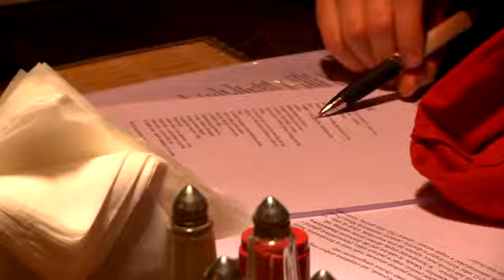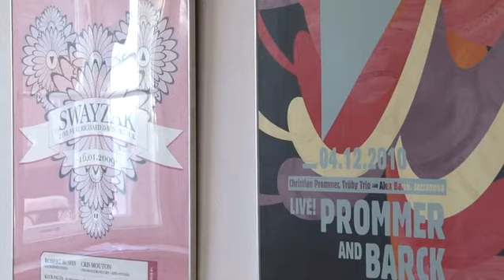CZYTAJ! FESTIWAL DEKONSTRUKCJI SŁOWA | CZĘSTOCHOWA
- Chodzi o to, żeby czuć przyjemność z czytania. Po prostu pokażemy, jak dobrze bawić się przy czytaniu! - obiecywali organizatorzy tego przedsięwzięcia. I pokazali. Czytaj! Festiwal Dekonstrukcji Słowa już za nami. W wielu punktach miasta odbyły się akcje promujące w niesztampowy sposób czytelnictwo. Nie tylko literatura, ale i kino, sztuka oraz teatr przypominały nam o tym, jaką frajdę sprawia czytanie. My dziś przypominamy Wam zakończony w niedzielę Festiwal, mając nadzieję, że na te sześć minut filmowej relacji oderwiemy Was nie sprzed telewizora, a od czytania właśnie.